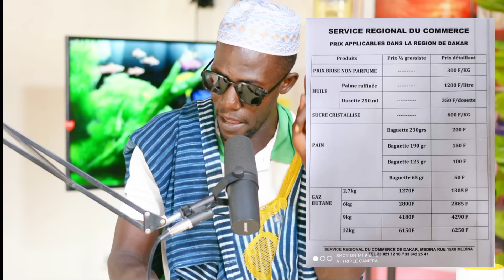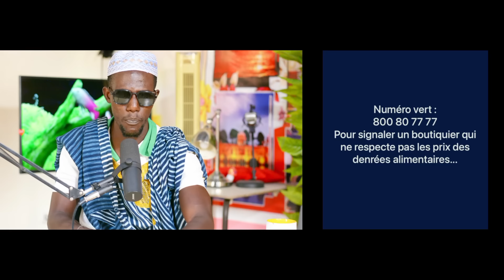kheurypro vs les meuniers boulangerie 😂😂😂😂